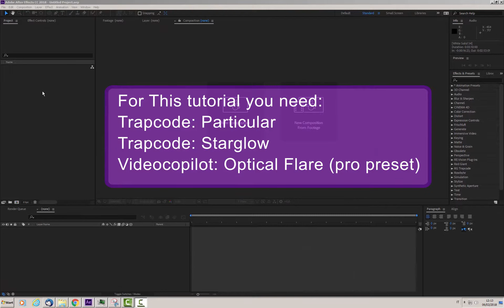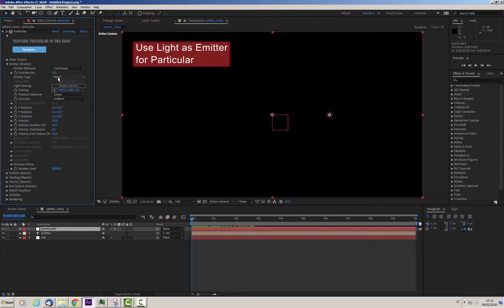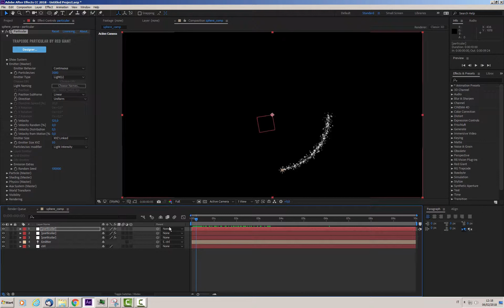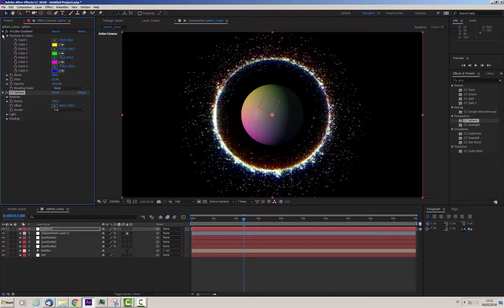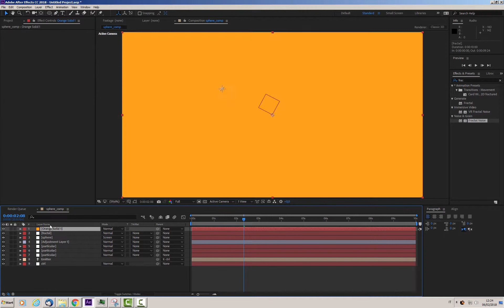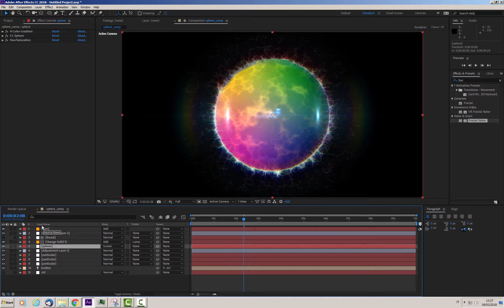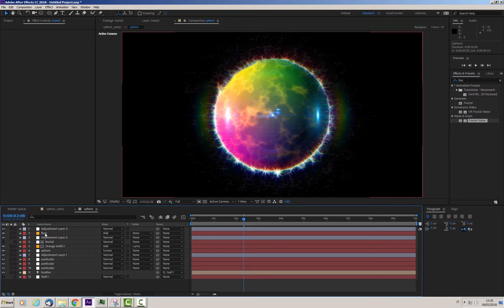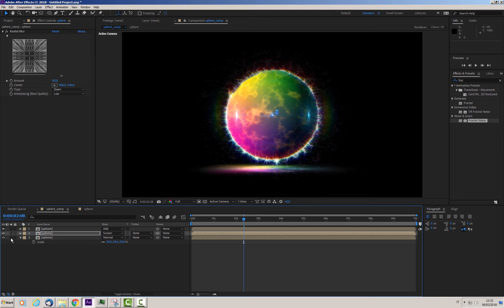MAGIC SPHERE 09 - After Effects Tutorial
tutorial number 9 about Magic Sphere in After Effects